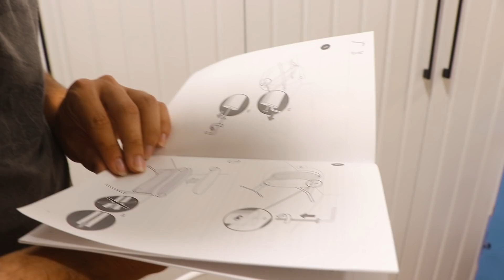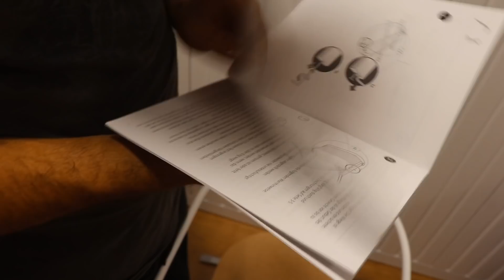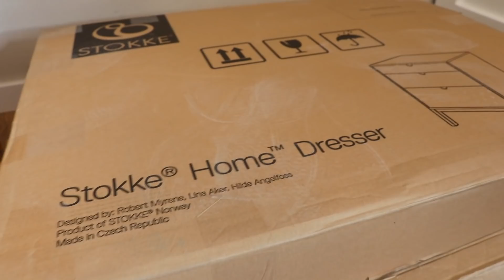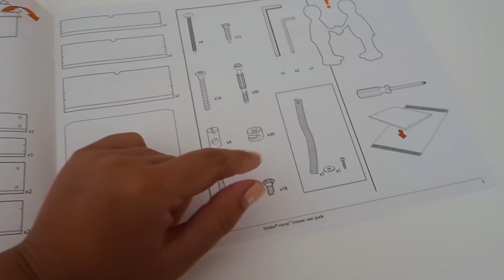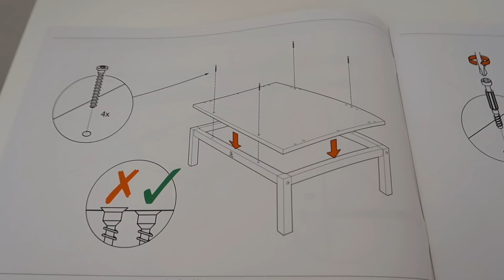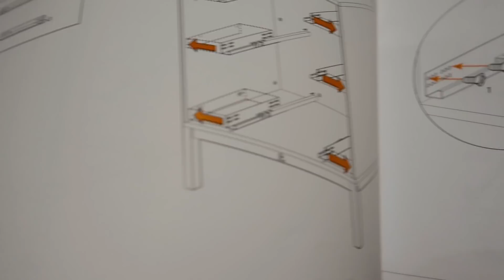Ndertuam dhomen e bebit! | Sara Karaj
Helloo! Si jeni?
I rikthehemi pak gjerave te bebit se me mori malli😍
Tek kjo video, ndertuam gjerat qe i nevojiten bebit tek dhoma jone!
U kenaqem ne fakt😂
Produktet mund ti gjeni tek Bee Kids Store tek Toptani ose ne Bllok!